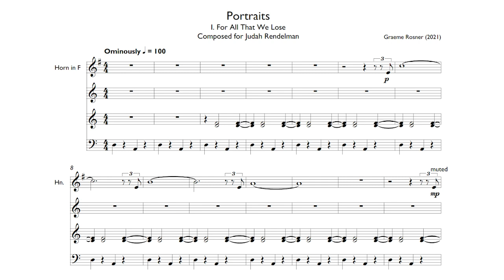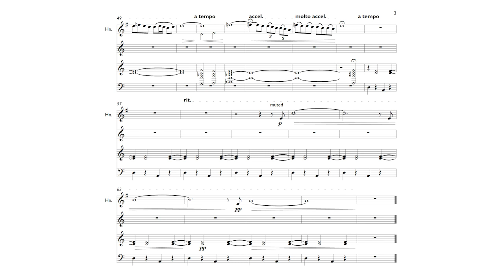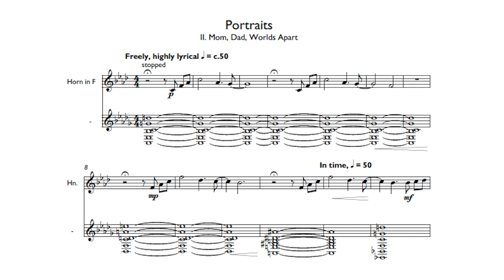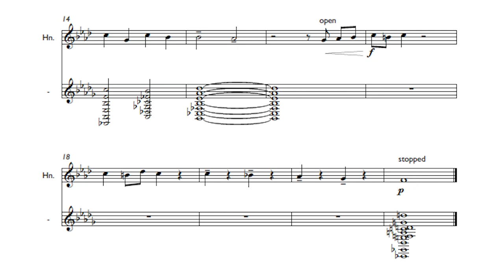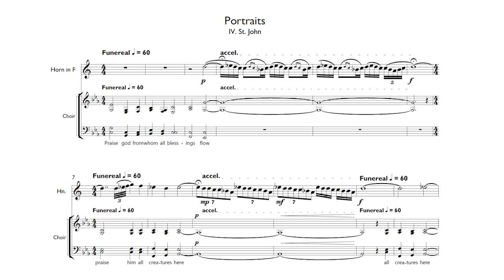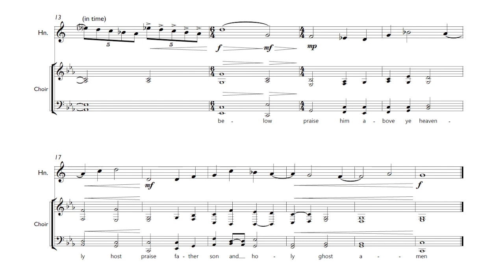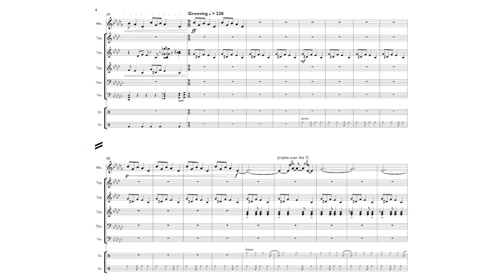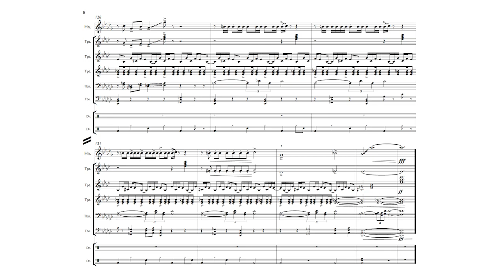Portraits for Horn and Electronics - World Premiere WITH SCORE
Commissioned and premiered by Judah Rendelman.